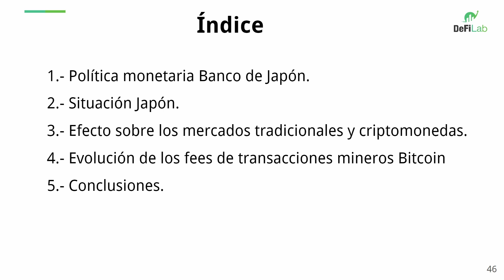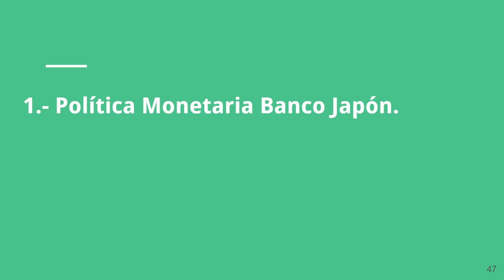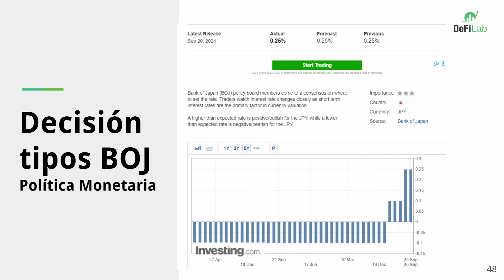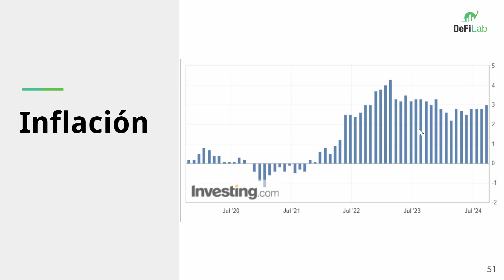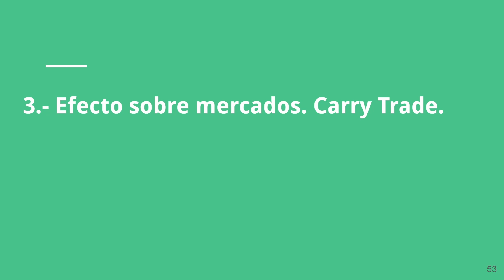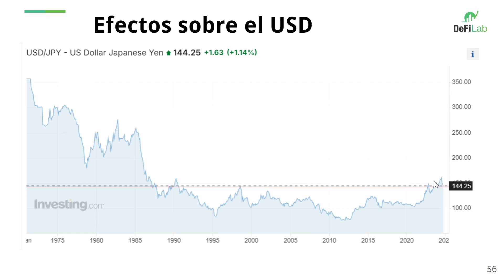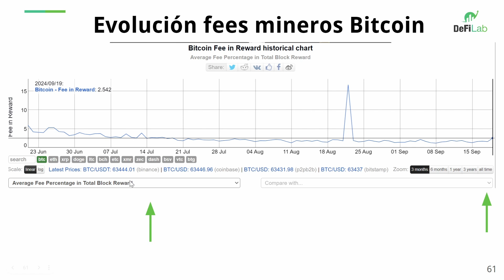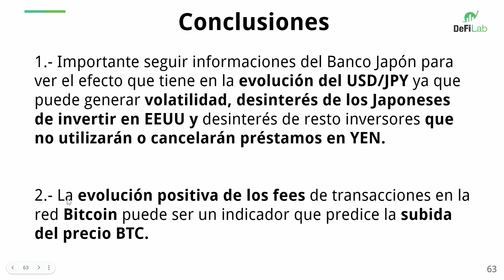🚨¿Qué OCURRIRÁ en mercados por decisión TIPOS JAPÓN y evolución FEES mineros BITCOIN?🚀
Este vídeo analizamos como afectará a los mercados tradicionales y de criptomonedas el cambio de política monetaria del banco de Japón y la evolución de los fees capturados por los mineros de la red Bitcoin.

00:00 -- Introducción
01:51 -- Política monetaria
04:03 -- Decisiones Tipos en Japón
04:54 -- Problemas Japón
08:10 -- Efecto mercados Carry Trade
10:30 -- Evolución Fees Bitcoin
12:52 -- Conclusiones

DeFiLab

Aplica al nuestro nuevo curso DeFi on-line con 18 clases por zoom.

Si ya eres un usuario DeFi mas avanzado hazte Mecenas Patreon y obtendrás información exclusiva, descuentos, grupo discord privado, acceso a Cuadro de mando DeFiLab y 2 masterclass privadas al mes.

AVISO DE RIESGOS: El uso de criptomonedas y aplicaciones DeFi tienen altos riesgos como alta volatilidad, ataque protocolo, riesgo de liquidación por apalancamiento, entre otros. Realiza tu propia investigación. Estos videos son sólo didácticos para aprender a usar las herramientas pero no es ninguna recomendación de inversión.